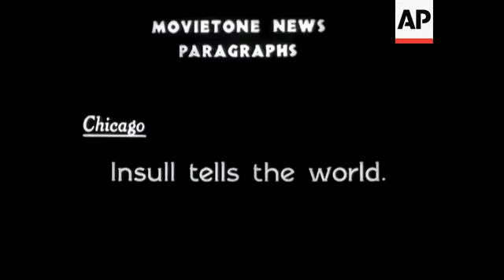Picture Paragraphs &apos;amp;#174; Yacht Race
Shot of the yachts in sail. Close shot of starting pistol fired with feet. Shots of the yachts sailing past camera.